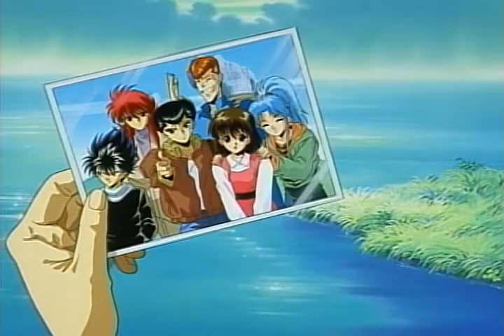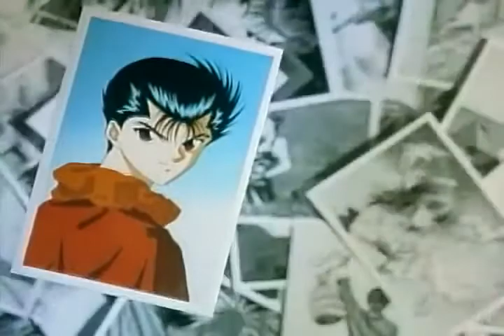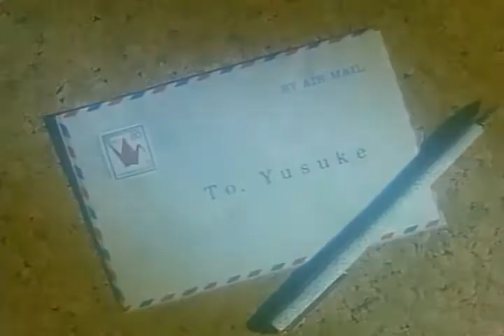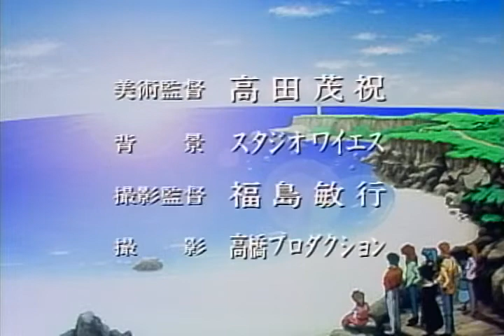Yu Yu Hakusho - Scenes Of Eizou Hakusho Opening & Ending Encyclopedia